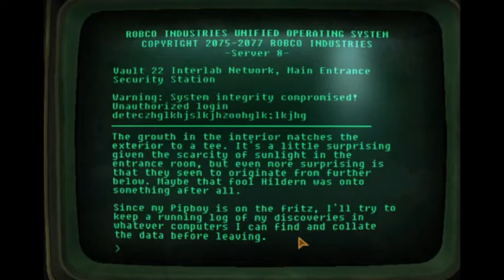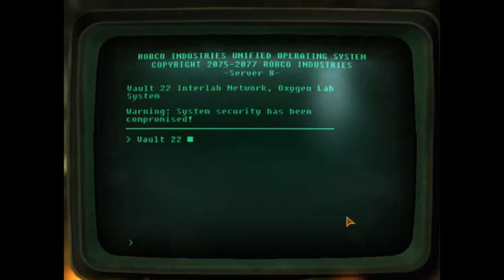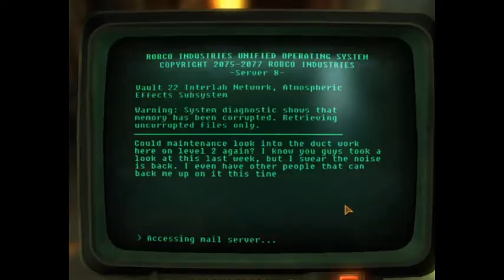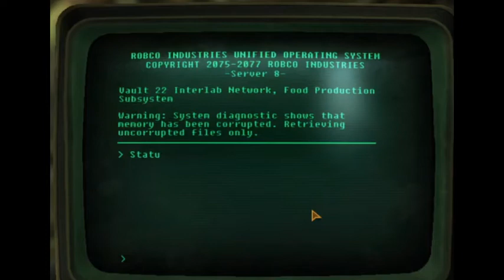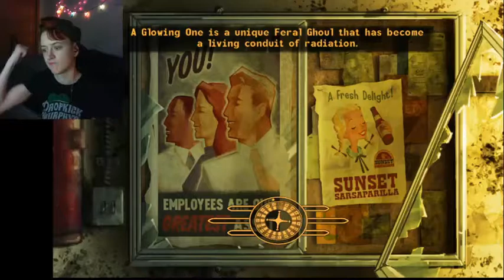FACING MY PHOBIA | Nash Plays: New Vegas 22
I really don't like plants. So naturally, we're exploring Vault 22 in episode 22! (The irony is strong with this one.)

With special help from the 2070s United States Government.